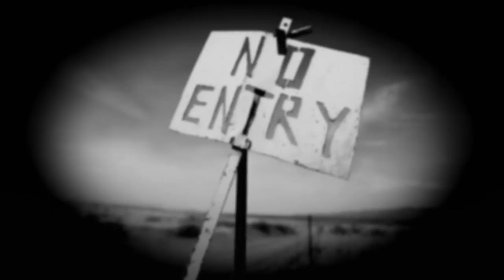Official Trailer - Harvest of Empire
At a time of heated and divisive debate over immigration, EVS Communications is proud to present HARVEST OF EMPIRE, a feature-length documentary that examines the direct connection between the long history of U.S. intervention in Latin America and the immigration crisis we face today.

Based on the ground-breaking book by award-winning journalist Juan González, HARVEST OF EMPIRE takes an unflinching look at the role that U.S. economic and military interests played in triggering an unprecedented wave of migration that is transforming our nation's cultural and economic landscape.

From the wars for territorial expansion that gave the U.S. control of Puerto Rico, Cuba and more than half of Mexico, to the covert operations that imposed oppressive military regimes in the Dominican Republic, Guatemala, Nicaragua and El Salvador, HARVEST OF EMPIRE unveils a moving human story that is largely unknown to the great majority of citizens in the U.S.